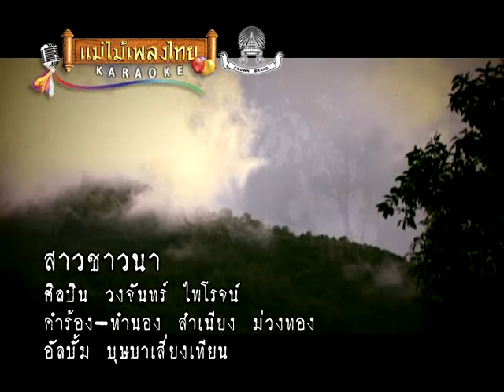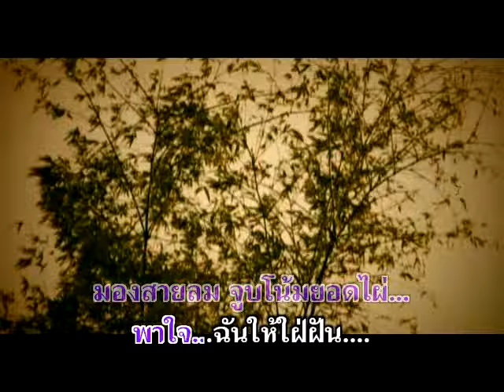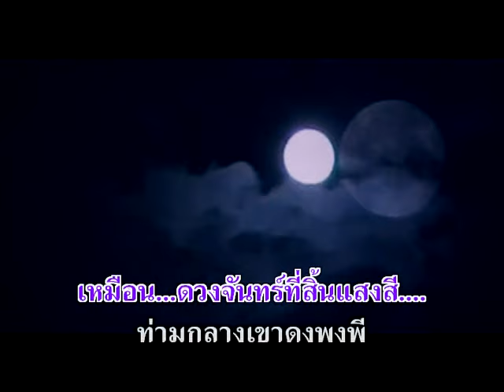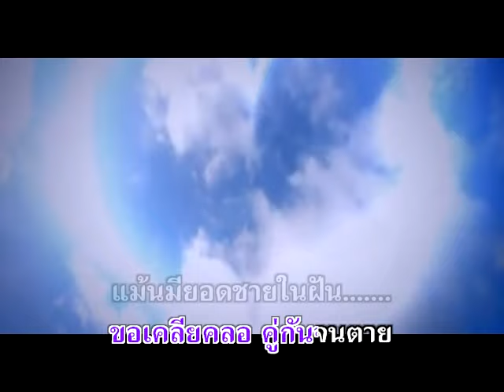สาวชาวนา - วงจันทร์ ไพโรจน์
อัลบั้ม : บุษบาเสี่ยงเทียน รหัส (AV037)
ชื่อเพลง : สาวชาวนา
ศิลปิน : วงจันทร์ ไพโรจน์